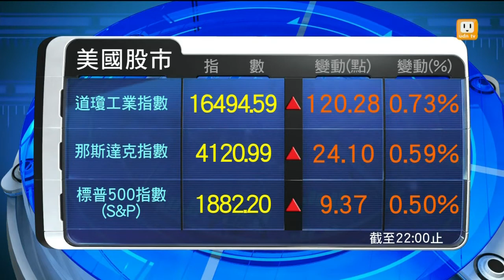【2014.05.21】歐美股市 -udn tv